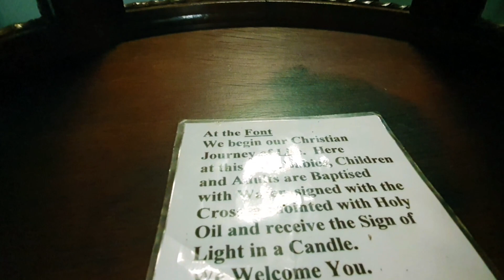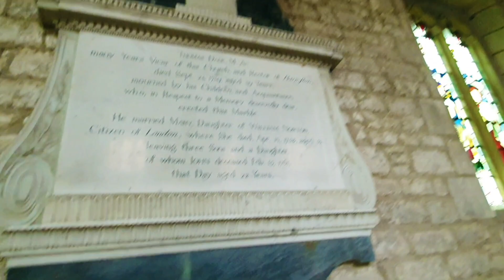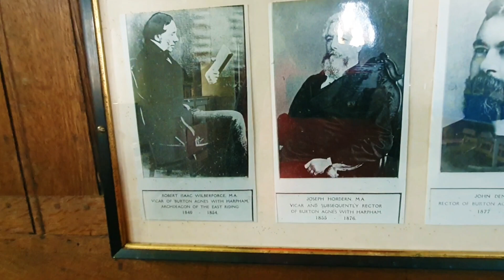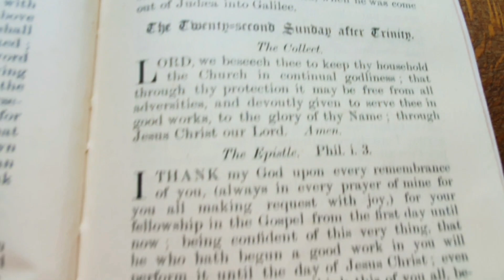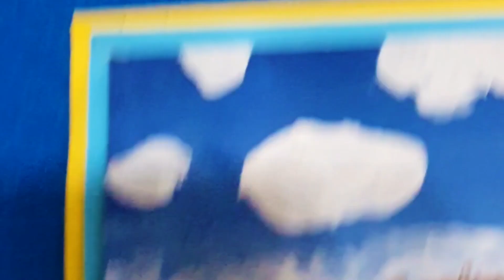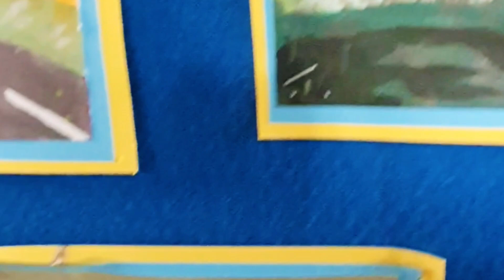ST MARTIN'S CHURCH in Burton Agnes England / Amazing painting from Kids live in the Village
Saint Martin's Church is Anglican church in Burton Agnes, England.
Beautiful architecture inside and peaceful village.

This part of Medieval church history in England.